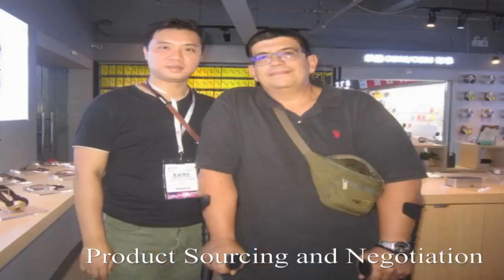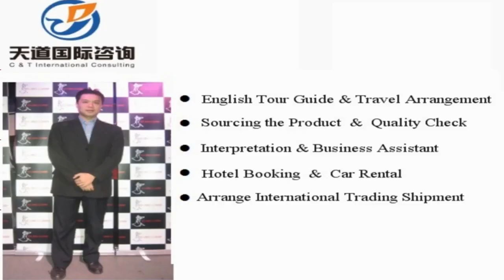Translator and interpreter in Wafangdian, China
Vchat: huangyiyun328
Skype: michael_328_2

Hi, This is Michael,  a professional interpreter/translator, sourcing agent, business assistant, personal travel tour guide in Wafangdian City, Liaoning Province, China.

Our Detailed Services:

1. Sourcing--could guide you to the wholesale markets and factories for sourcing products with your price and high quality easily !

2. Quality control -- to stay in factory during manufacture to make sure the factories are according to the request production from your side.

3.Shipping -(Express/Air/CONTAINER) -- arrange shipment and work out customs documents and certificates such as packing list,commercial invoice,Certificate of Origin

4. Translation & Interpretation -- follow customer to any city in China ,be your own translator or interpreter. Conference Interpretation(simultaneous/consecutive interpretation),etc.

5. Business Assistant – manage day-to-day operations of business and help keep everything running smoothly.

6. Market research Service: gather information about target markets for our client for helping their business strategy.

7. Travel Arrangement and Plan:  Provide the best itinerary for our client’s trip.

8. Personal tour Guide Service: Provides assistance, information on cultural, historical and contemporary heritage to people on organized tours

9. Car rental—driver service and car pick up anywhere in every city of China.

10. Flight & Train Booking

11. Hotel Booking

12. Business Consultant:  provides professional or expert advice in the fields like Marketing, Export and Import, Human Resource, Public Relationship, Government Policy, Marketing Research, Company Set Up.

Wechat: huangyiyun328
Skype: michael_328_2